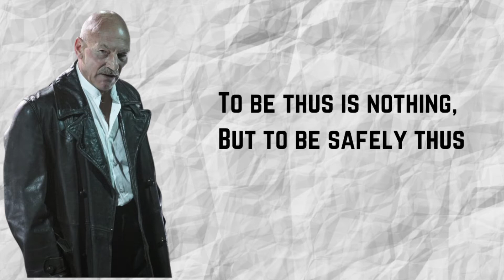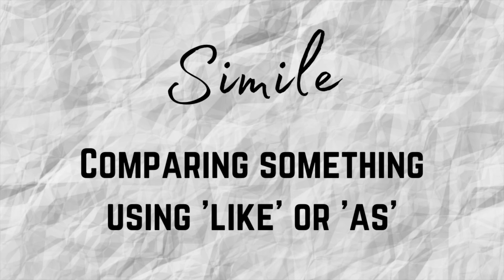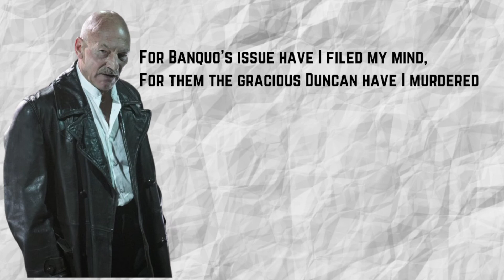Macbeth Act 3, Scene 1: GCSE Quote Macbeth Soliloquy Analysis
This video is ideal for those students looking to achieve grade 9 in their GCSE Shakespeare Literature exam. It is the seventh in a series of videos zooming in on important quality quotes for the Macbeth GCSE exam, looking closely at themes, character, imagery and dramatic techniques. This video is suitable for those sitting the AQA, Edexcel, OCR and Eduqas exam boards.

This video is an analysis of the Macbeth soliloquy in Act three, Scene 1.